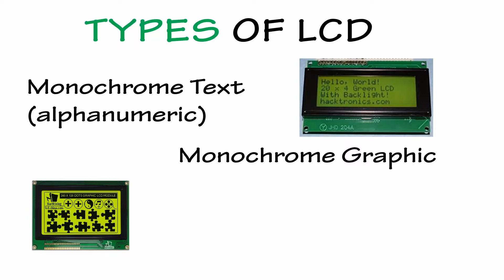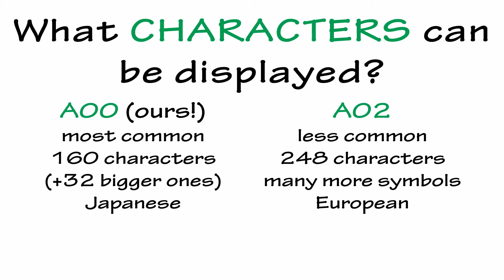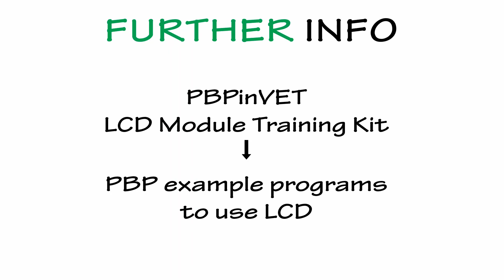PBPinVET - 6 - LCD Displays Module and Training kit (Spain)